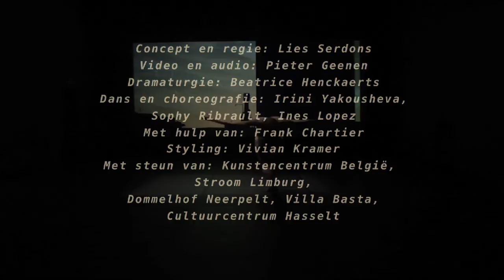Impact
dance performance by Lies Serdons in collab. with Pieter Geenen.